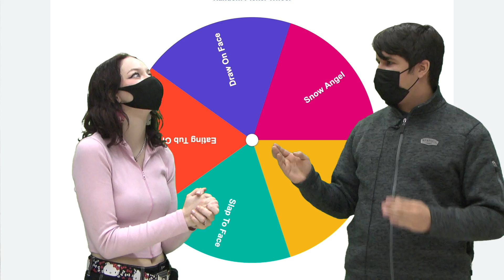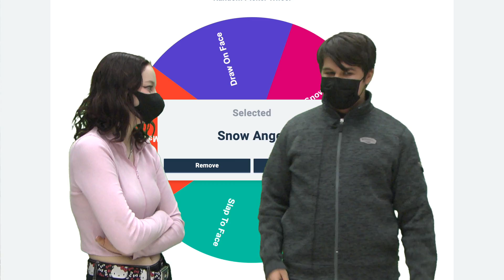Hawk H.I.T. News - November 11th, 2021